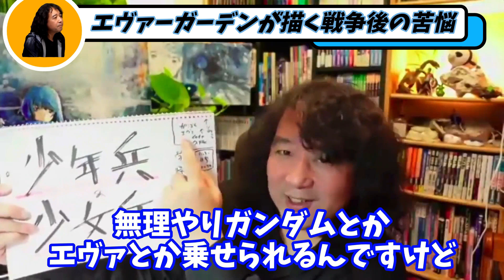【戦争】日本は子供を兵隊にするのは終わらせろ！戦争PTSDはここまでしないと戻らない事を表現したアニメを徹底解説【ヴァイオレット・エヴァーガーデン】【山田玲司/切り抜き】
※この動画は2020年11月7日に収録されたものです。
■元動画はこちら↓
【山田玲司-283】玲司、ヴァイオレット・エヴァーガーデン見たってよ〜「鬼滅の刃」と共に見るテーマパーク化する日本アニメと“兄と妹”問題